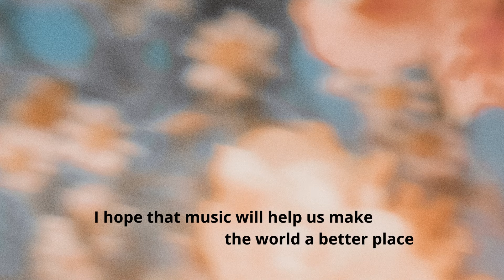П.И. Чайковский. "Песнь цыганки". Аккомпанемент-минус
Аккомпанемент записан Натальей Коршуновой. Предназначено для концертного исполнения и в учебных целях